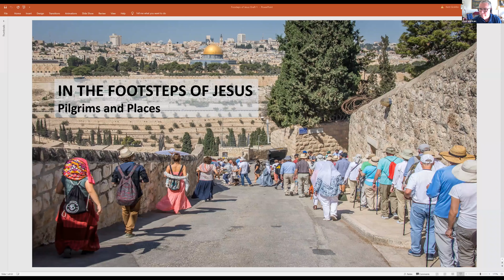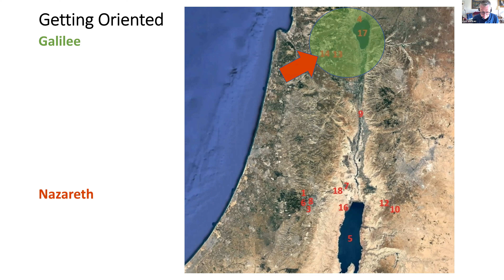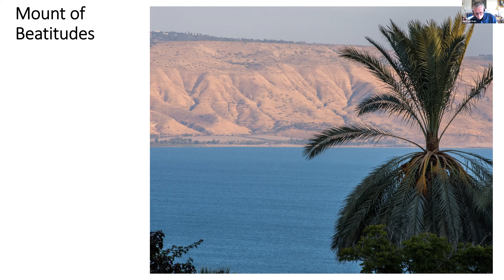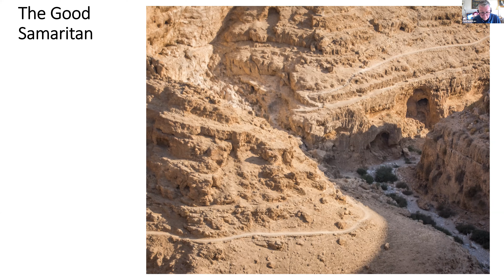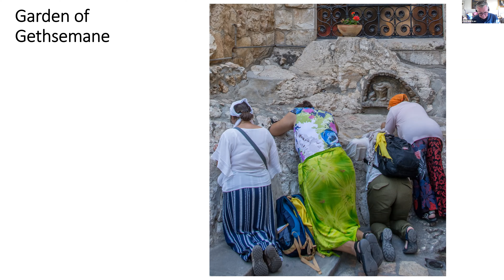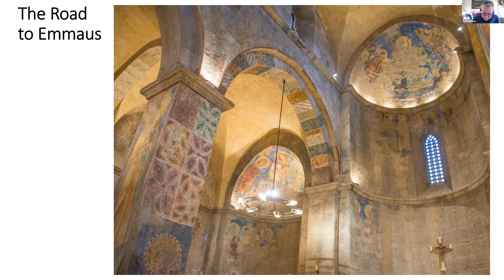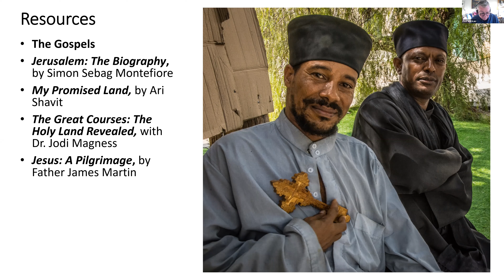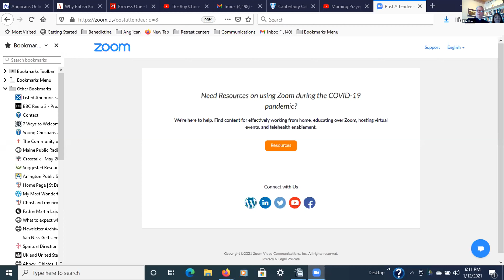In the Footsteps of Jesus: A Pilgrimage to the Holy Land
Library presentation by Kent Grubbs